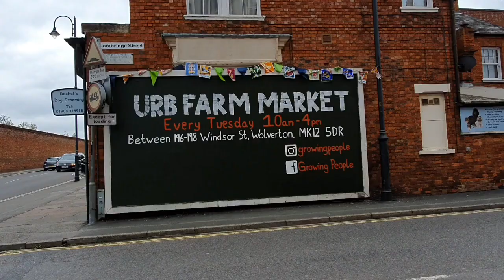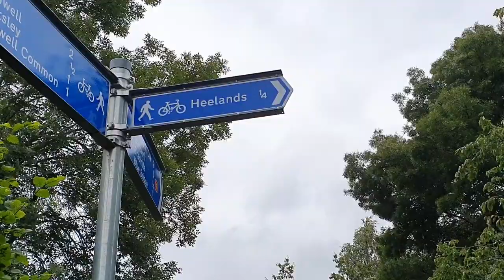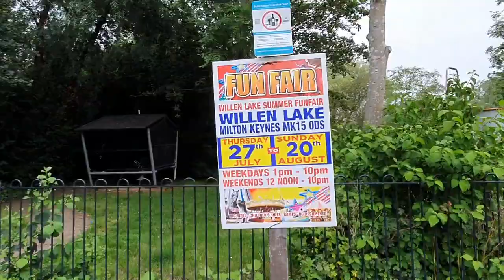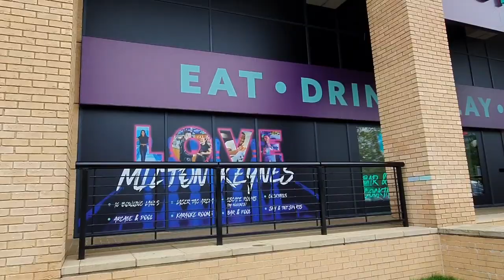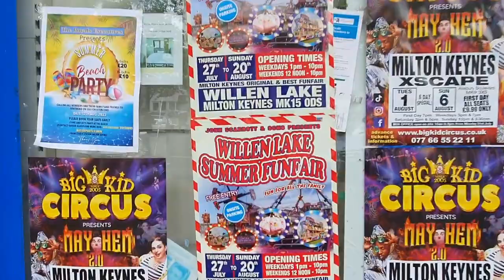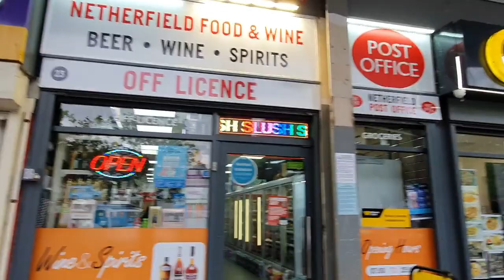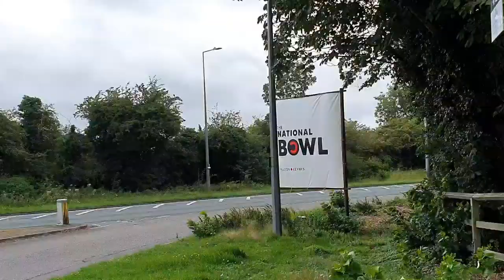A Nice Walk around miltonkeynes today guys 31/7/2023